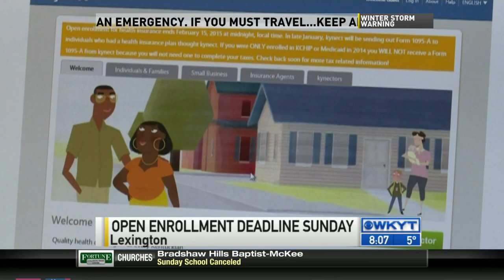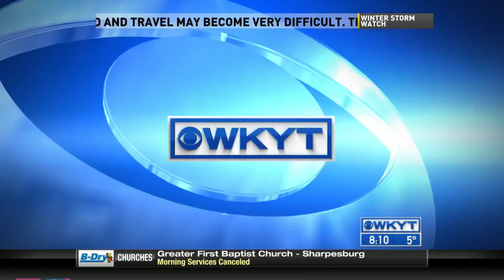WKYT This Morning at 8:00 AM 2-15-15